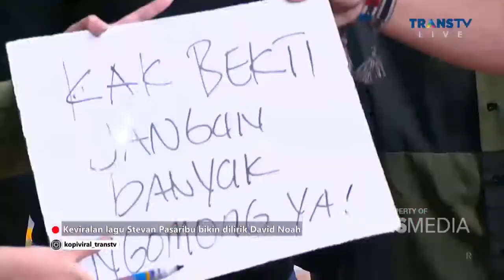BEKTI Dilarang Banyak Ngomong | Best Moment KopiViral (22/9/21)